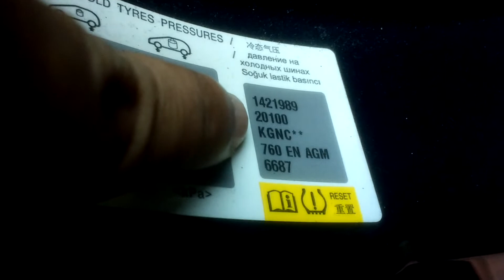How to find the Colour Paint Code for a Peugeot / Citroen